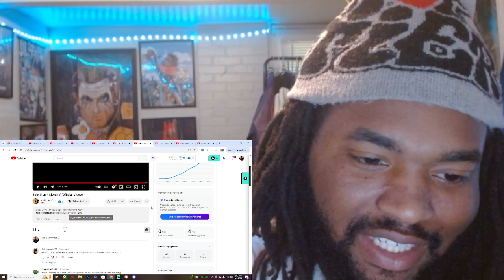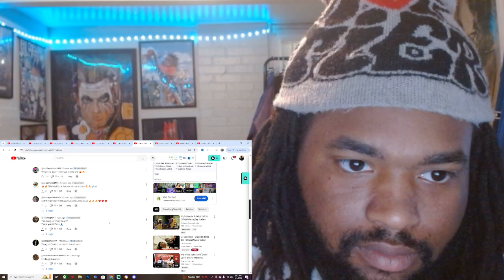BabyTron - Clownin’ (Official Video) REACTION!!!